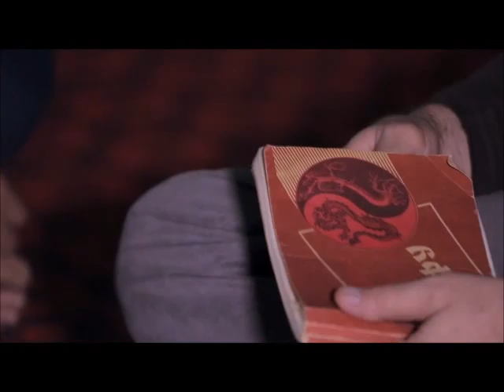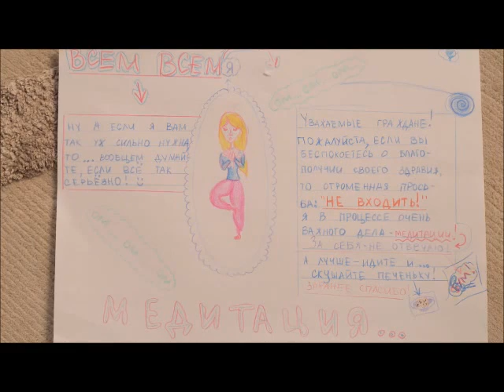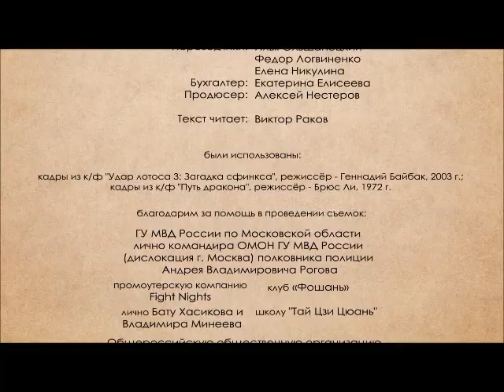Wing Chun - linaje de Yuen Chai Wan - Argentina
Documental que relata sobre la escuela Vịnh Xuân Phật Gia Quyền y sus maestros, cómo Wing Chun del linaje de Yuen Chai Wan primero llegó a Vietnam, luego a la URSS a través de los maestros vietnamitas y después de ahí a Argentina.